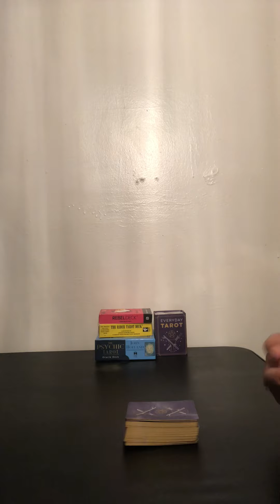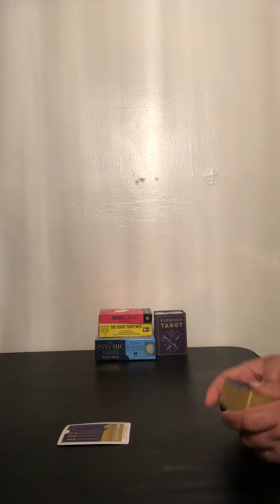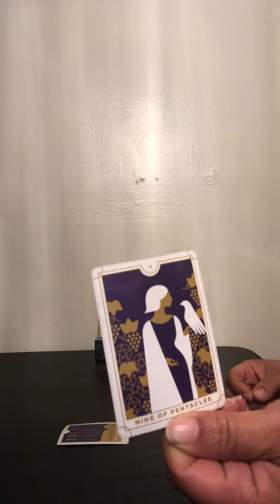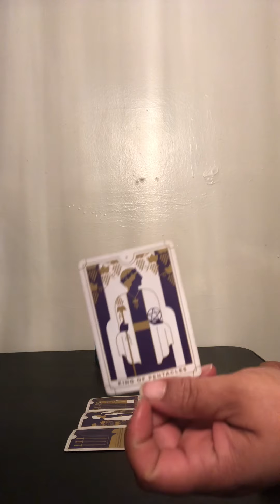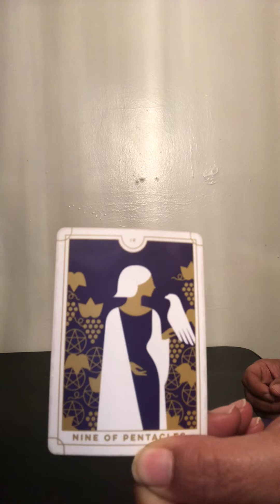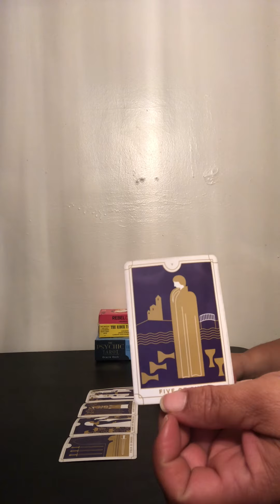***LIBRA***💖 ARE YOU IN THE MOOD FOR A QUICKIE!?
I am not taking personal appointments at this time.

God Bless